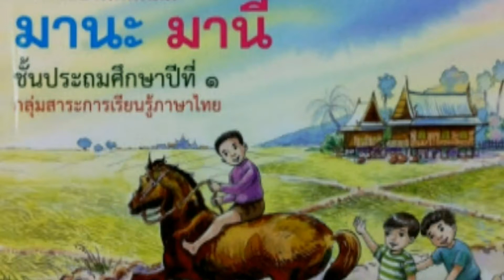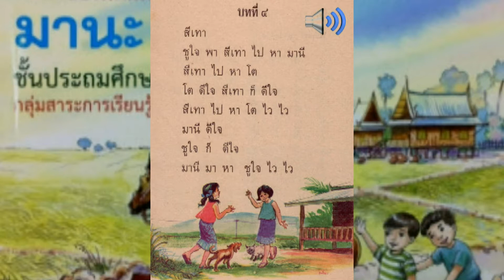ฝึกอ่าน มานะ มานี ปิติ ชูใจ แบบเรียนภาษาไทย ระดับประถมศึกษาปีที่ 1 ชุดที่ 1 (บทที่ 1-6)